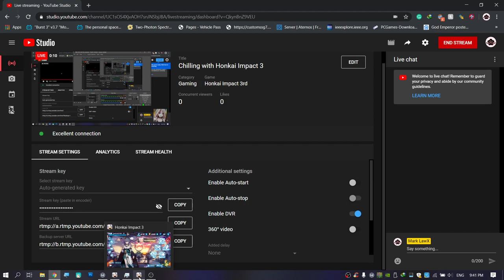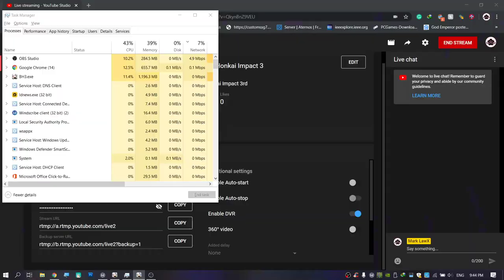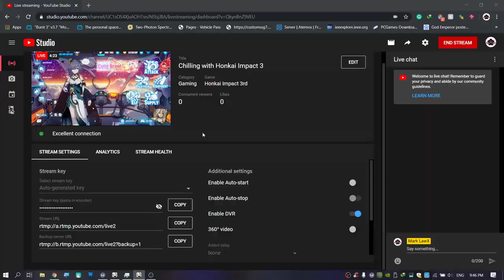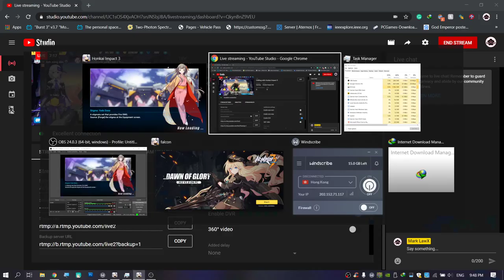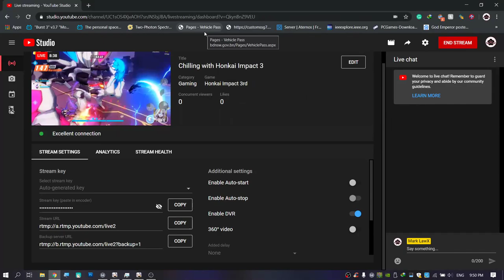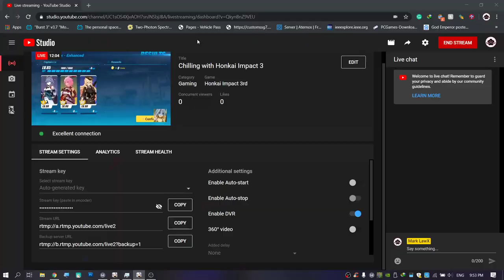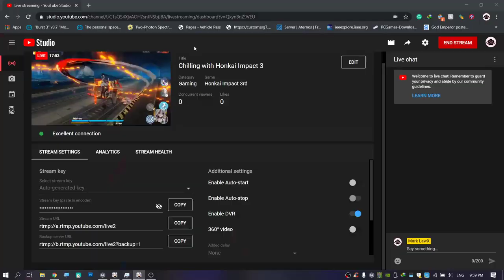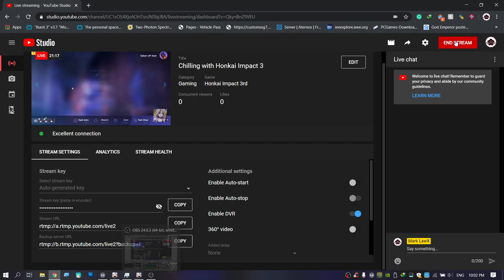Chilling with Honkai Impact 3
Short stream for testing